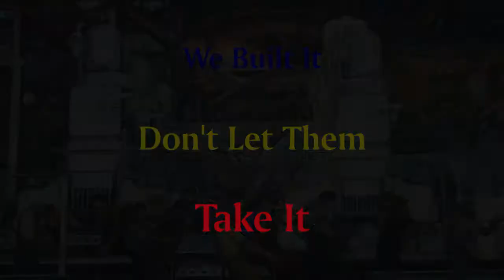Dave's American Art Part 3: Save Our Art - The Detroit Institute of Art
Detroit is bankrupt and some politicians want to sell off The Detroit Institute of Arts' collection. Detroit is 18 billion dollars in debt. The collection could bring in just under one billion dollars. So selling off the cultural patrimony of the city will result in little more than a tiny fraction of debt reduction.

It's not just about Van Gogh and Matisse. There are stunning works of American Art in the museum that could disappear into private collections if the sale takes place. Save our art. Don't let The DIA become nothing more than a memory.

You can see the following works in this video:

Rembrandt Peale, The Court Of Death, 1820
William Churchill, The Letter, 1905
Thomas Doughty, In Nature's Wonderland, 1835
John Sloan, Mcsorley's Bar, 1912
John Singer Sargent, Madame Paul Poirson, 1885
William Merritt Chase, Self Portrait, 1914
Charles Willson Peale, James Peale, 1822
Elihu Vedder, Samson, 1886
Elihu Vedder, Delilah, 1886
William Sydney Mount, The Banjo Player, 1850/1855
Winslow Homer, The Dinner Horn, 1873
Thomas Cole, American Lake Scene, 1844
John Singer Sargent, Mosquito Nets, 1908
Benjamin West, Lot Fleeing From Sodom, 1810
Benjamin West, Death On The Pale Horse, 1796
John Singleton Copley, Watson And The Shark, 1782
Eastman Johnson, In The Fields, 1878/1880
Diego M. Rivera, Detroit Industry: 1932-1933

Save our art
Save The Detroit Museum Of Arts
Save The DIA
Detroit is bankrupt